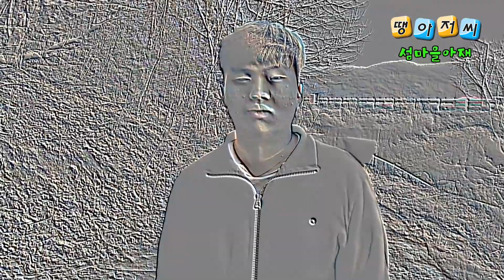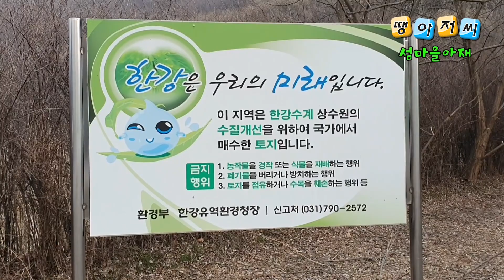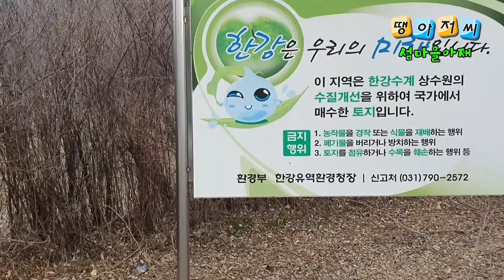도룡뇽구출작전 Salamander rescue operation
2020년 3월경 대한민국 경기도 남양주시의 한산간지역에서 섬마을아재 땡꼬마아저씨는 두 아들과함께 고속도로변의 맨홀안에서 오염되어 죽어가는 도룡뇽과 산란해놓은 알을  살아가기에 좋은 장소로 이동시켜 다시 놓아주었습니다. 몇해에 걸쳐 진행해온터라 보람 또한 느낍니다. 자연속에서도 인간이 만들어 놓은 기계적 환경으로 인해 피해를 보기도 합니다. 다수의 도룡뇽들이 좋은 환경속에서 잘 살아가게 되기를 바랍니다.
In March 2020, in the mountainous area of Namyangju-si, Gyeonggi-do, South Korea, Uncle Nam-jae, a couple of sons, moved the contaminated dying salamander and spawned eggs in a manhole along the highway to a good place to live. It has been going on for years, so I feel rewarding. Even in nature, humans create mechanical damage. I hope that many salamanders will live well in a good environment.